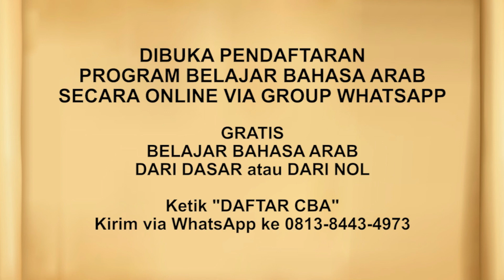Riyadhus Shalihin #429 Hadits No. 393-394 Kisah seorang muslim yang membunuh musyrikin dan dia...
Edisi 429 Hadits No. 393-394 Kisah seorang muslim yang membunuh musyrikin dan dia telah mengucapkan syahadat

JOIN CHANNEL BERMANFAAT:
✅ Kalender Hijriyah